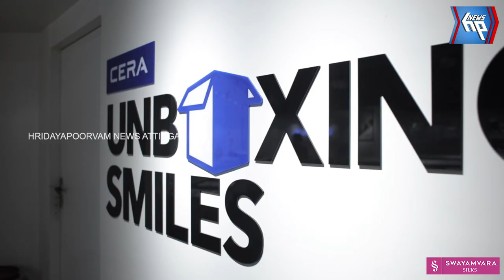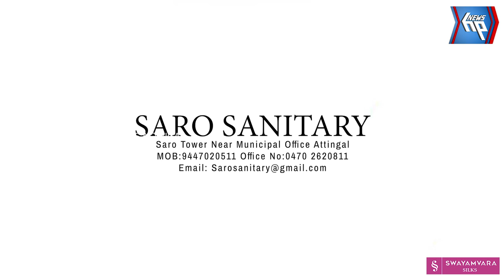പാലം തകർച്ചാ ഭീഷണിയിൽ: അപകടാവസ്ഥ അറിയാതെ യാത്രക്കാർ